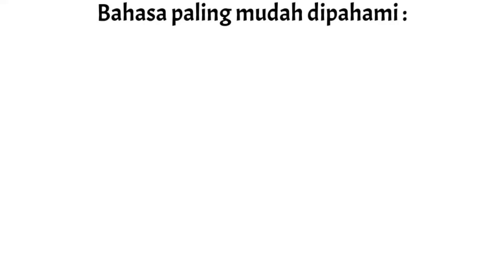Bahasa Paling Mudah Dipahami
Mohon subrek,yang gak mau ya harus mau.